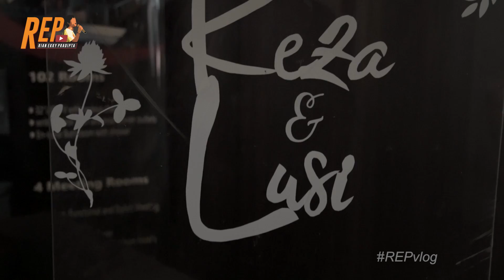ROTI BUAYA SPESIAL DARI THICKTOAST! SELAMAT MENIKAH ADIKKU REZA & LUSI!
Hanya di channel ini kalian bisa mendapatkan hal yang berbeda
Tunggu Video2 selanjutnya hanya di channel Rian Ekky Pradipta.